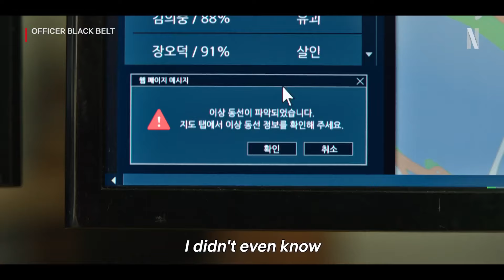Officer Black Belt (2024) 무도실무관 - Movie Trailer - Far East Films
Starring: Kim Woo-Bin (김우빈), Kim Sung-Kyun (김성균), Lee Hae-Young (이해영), Kim Yool-Ho (김율호), and Lee Joong-Ok (이중옥).
Director: Kim Joo-Hwan (김주환).